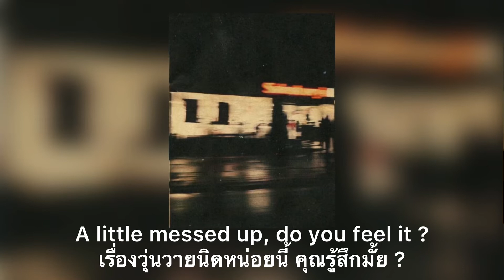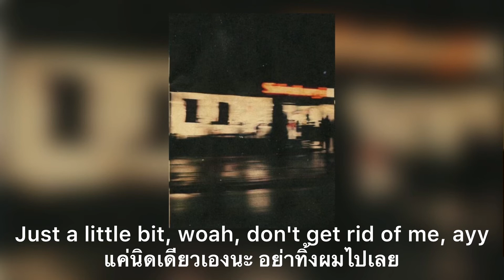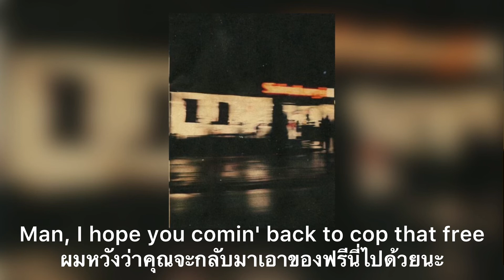Joji - High Hopes (feat. Omar Apollo) (แปลไทย)